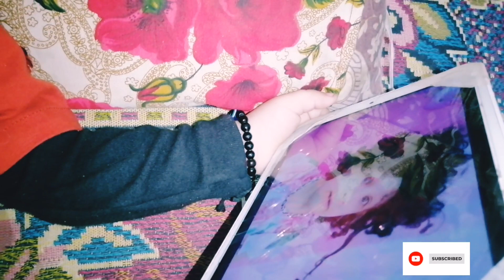Ali hassan ka favorite